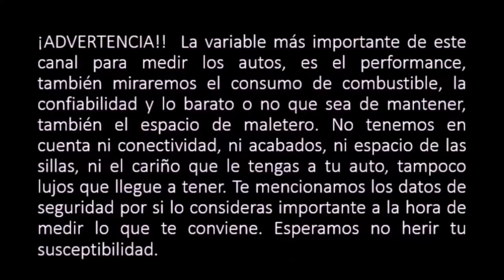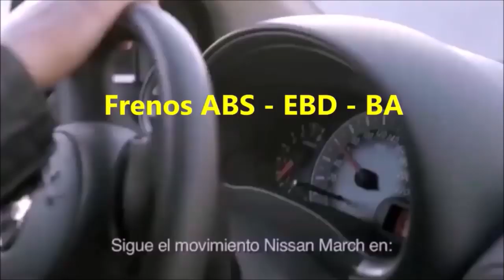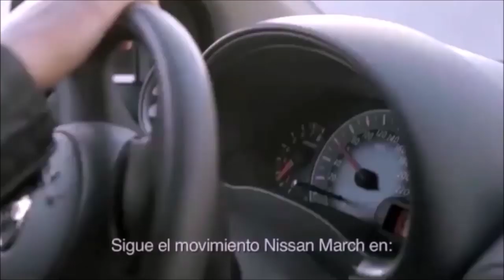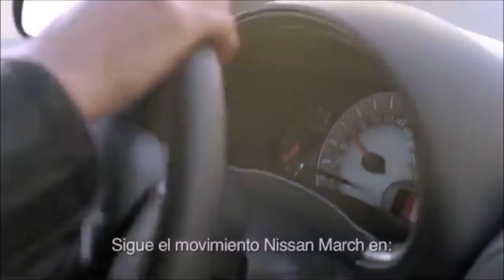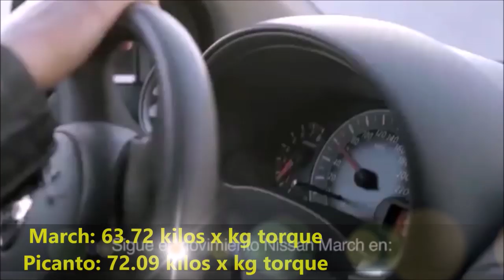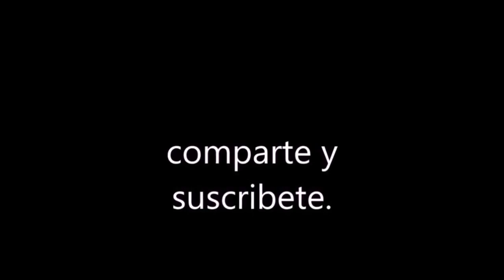NISSAN MARCH VS KIA NEW PICANTO 1.25 | Cómo comprar auto nuevo | El paredón.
kia picanto all new 2020,
kia picanto all new 2019,
kia picanto all new 2019 colombia,
kia picanto all new tuning,
kia picanto all new 2018,
kia picanto all new vs spark gt,
kia picanto all new 2020 precio,
nissan march 2019,
nissan march active,
nissan march active 2019,
nissan march vs,
nissan march active colombia,
nissan march bogota,
nissan march consumo,
Nissan March opiniones,
Nissan March especificaciones,